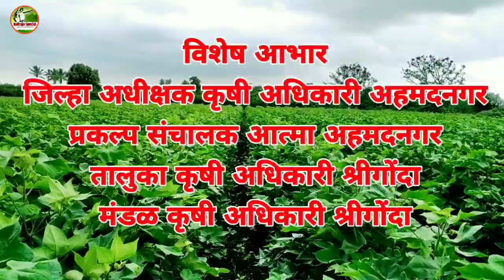√आधुनिक तंत्रज्ञान शेंदरी बोंडआळी नियंत्रण कमीत कमी खर्चात कपाशीलागवड pink bollworm control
श्री दिपक राजू बोरुडे
प्रगतिशील शेतकरी
माऊली कृपा ट्रान्सपोर्ट अँड सर्विस
मु.पो.पारगाव (सु) ता.श्रीगोंदा जि.अहमदनगर
मोबाईल नंबर
विशेष आभार
जिल्हा अधीक्षक कृषी अधिकारी अहमदनगर
प्रकल्प संचालक आत्मा अहमदनगर
तालुका कृषी अधिकारी श्रीगोंदा
मंडळ कृषी अधिकारी श्रीगोंदा
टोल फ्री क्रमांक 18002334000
किसान कॉल सेंटर
कपाशी पिका मधील सेंद्रिय बोंड आळी चे नियंत्रण. कपाशी लागवड अंतर पाच बाय अडीच फूट. लागवड करताना सापळा पीक मका,चवळी,झेंडू,एरंडी,मूग,उडीद इत्यादी घ्यावेत. कपाशी पिकामध्ये एकरी पाच ते सहा कामगंध सापळे लावावेत. कामगंध सापळे सेंद्रिय बोंड अळीचे नर पतंग सापळा मध्ये अडकतात त्यामुळे त्यांचे प्रजनन होत नाही व अळीचे नियंत्रण मिळवता येते. कोणत्याही प्रकारच्या आळी नियंत्रणामध्ये जीवनक्रम फार महत्त्वाचा असतो. पतंग अंडी आळी आणि कोश या आळीच्या प्रमुख चार अवस्था. यामध्ये सर्वात सोपी अवस्था ती म्हणजे पतंगाचे नियंत्रण करणे. अळीचे पतंग कामगंध सापळा मध्ये अडकून मरतात आणि पुढील आळीची पिढी तयार होत नाही. तालुका कृषी विभागामार्फत कामगंध सापळ्यांचे वाटप केले जाते. किंवा तुमच्या जवळच्या कोणत्याही कृषी सेवा केंद्रामध्ये कामगंध सापळे मिळू शकतात त्याचा वापर करून शेतकरी आपला उत्पादन खर्च कमी करतील हीच अपेक्षा.
🎥आधुनिक शेती व शेतीपूरक व्यवसाय यांचे दर्जेदार व नवनवीन व्हिडिओ पाहण्यासाठी आत्ताच बळीराजा स्पेशल यूट्यूब चैनल ला सबस्क्राईब करा